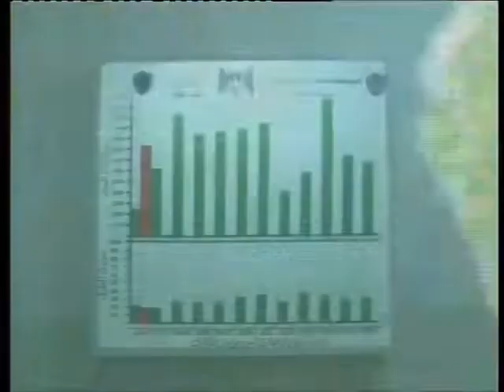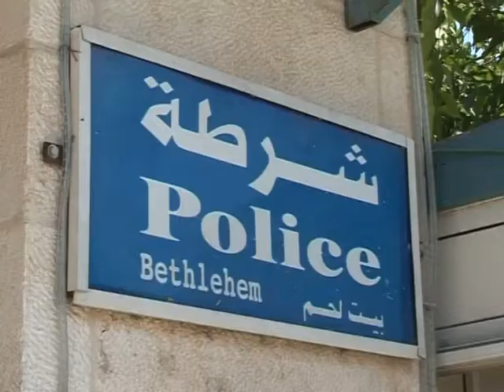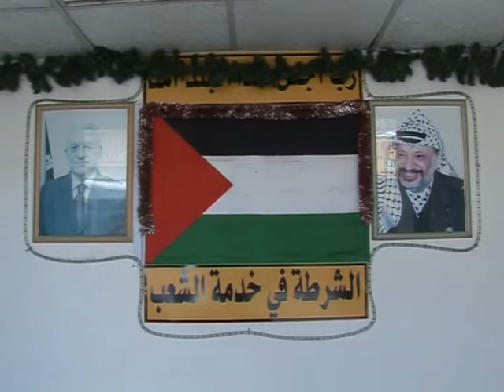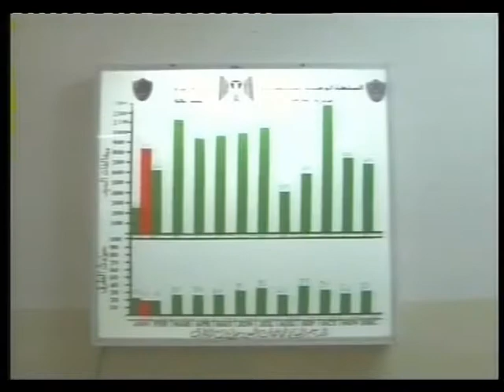الشرطة منكم واليكم الحلقة الخامسة عن مزكر شرطة مدينة بيت لحم